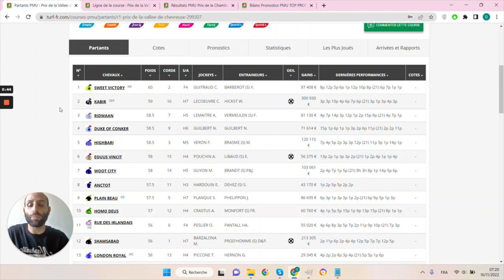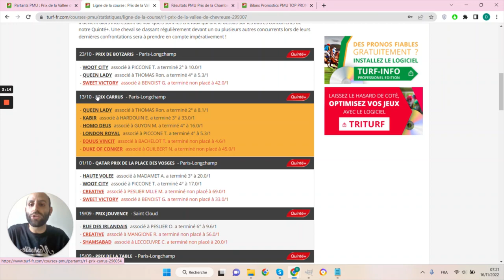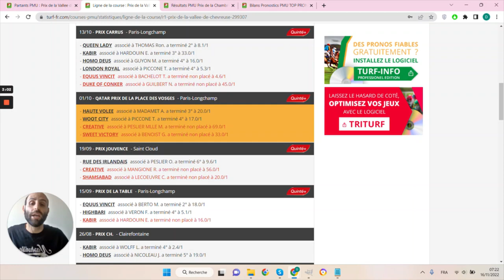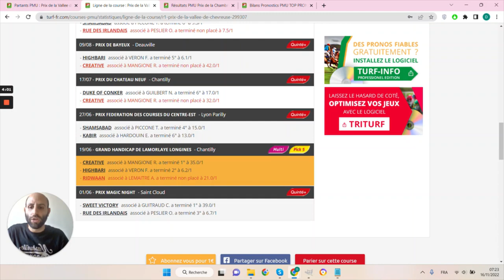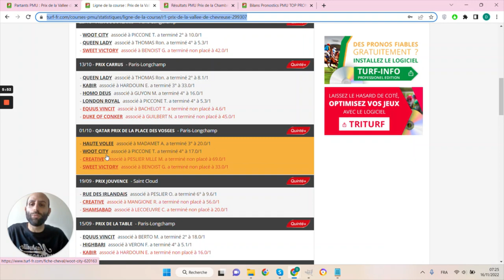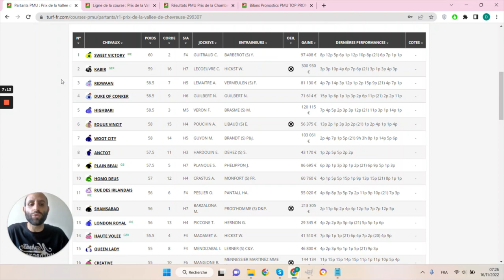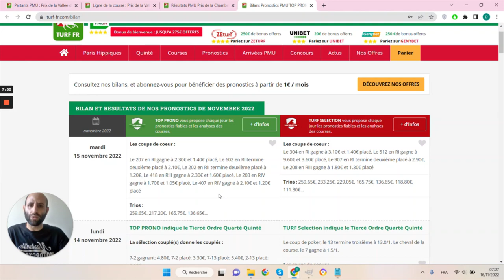PRONOSTICS PMU GRATUIT DE LA MINUTE QUINTE+ DU JOUR JEUDI 17 NOVEMBRE 2022 #299307